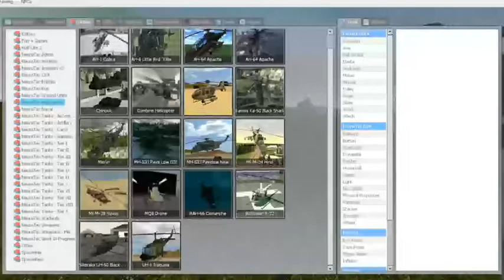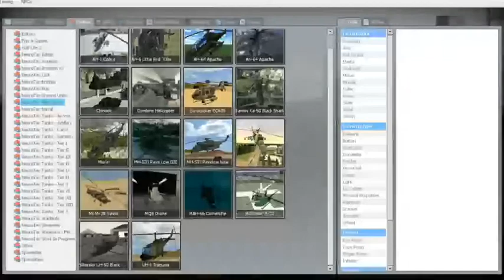average day on neurotec playground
Just an average day on NeuroTec Playground @ 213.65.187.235:27015 with Schizophrenia and Combine.